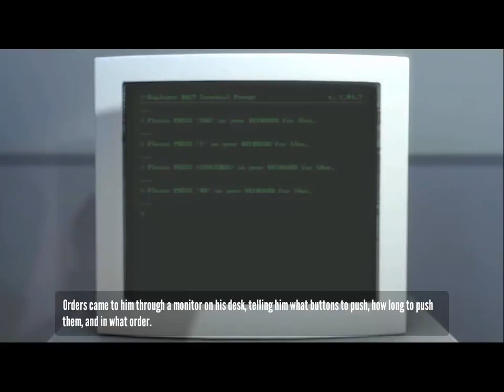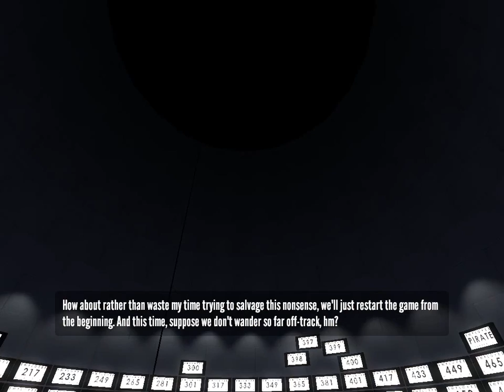Stanley Parable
Sup Yokes and welcome to the Stanley Parable,
I recently downloaded this game to my steam library and decided to give it a shot. Turns out its not at all what I expected.